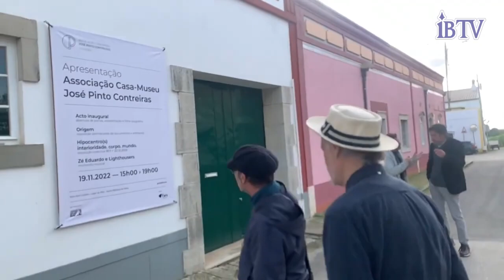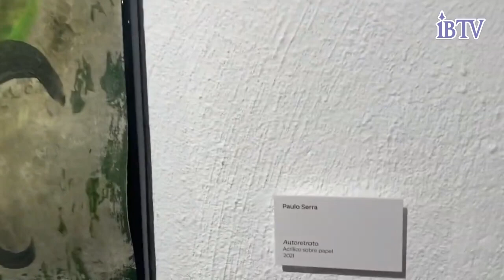IBTV's Saskia van Engeland Zingt! En Meer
Saskia uit Oost is beland in de Algarve. Ze zingt het uit!